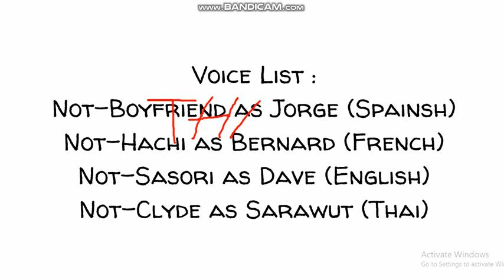4 New Not Character